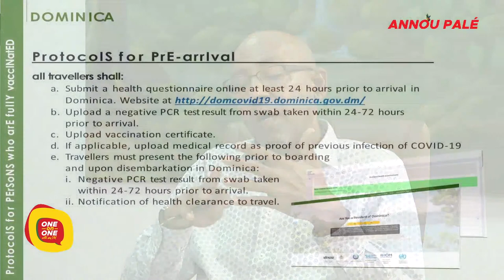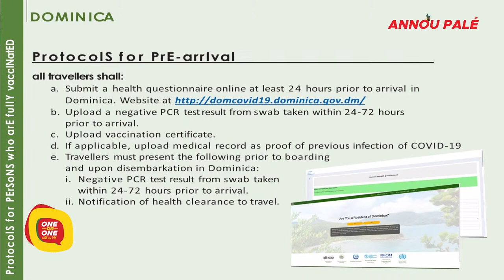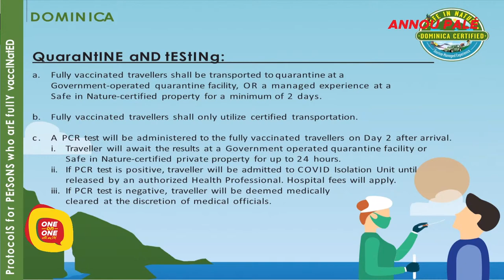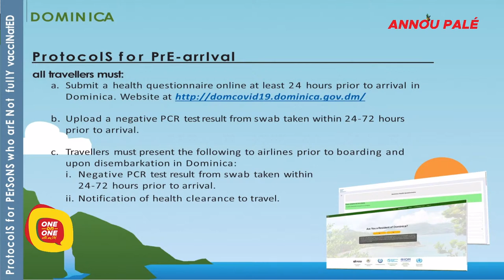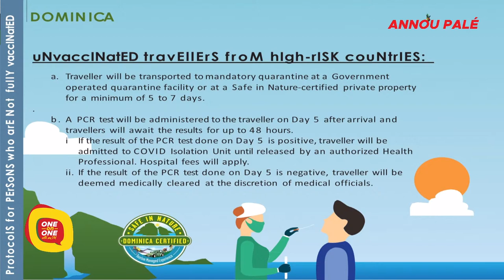One on One with PM Roosevelt Skerrit S2 E16 - 16th May, 2021